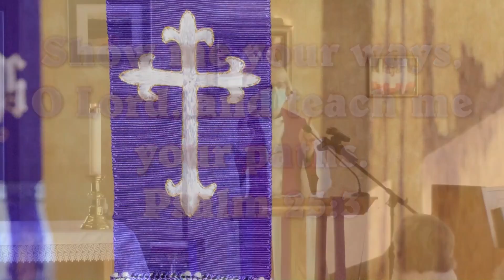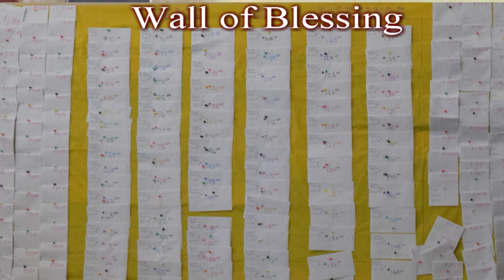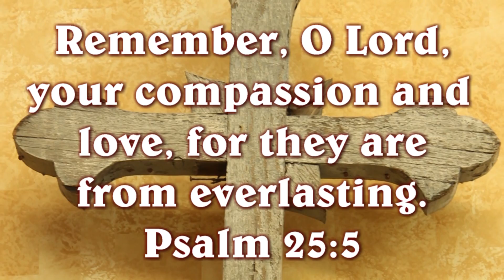Feb. 21, 2021 Morning Prayer 1st Sunday in Lent, St. Luke's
This inspiring service of Morning Prayer, with announcement about relaunching the Wall of Blessing, was recorded at St. Luke's Hall on Feb. 21, 2021, the 1st Sunday in Lent.  Officiant & Editor:  Rev. Shirley Noseworthy.  Lay Reader:  Janis Richard.  Pianist:  Sandra Culberson.  Announcement by Nancy English & Jennifer Taylor.  Videographer:  Armin Hackelsperger.  Text:  Genesis 9:8-17 God's Covenant with Noah.  Sermon Title:  "Start Building an Ark!"  Video is 40 minutes.